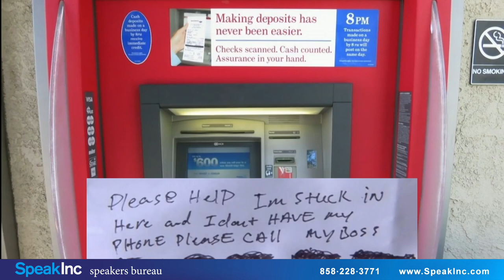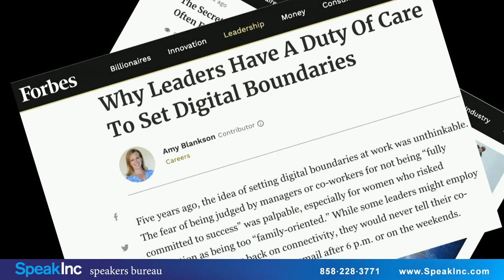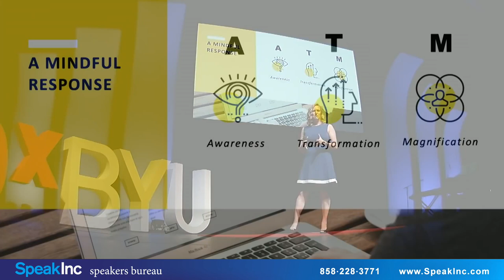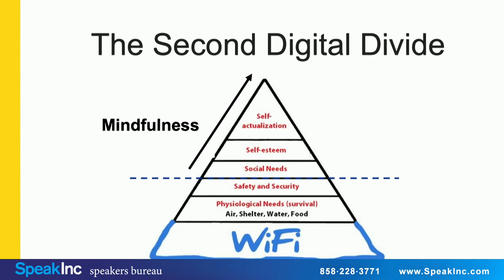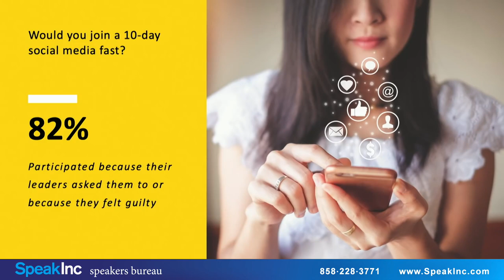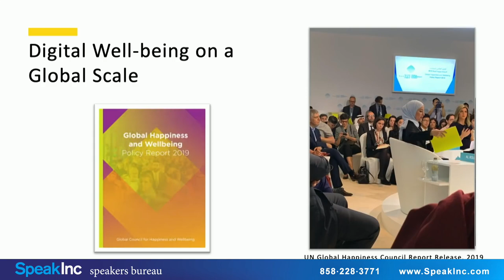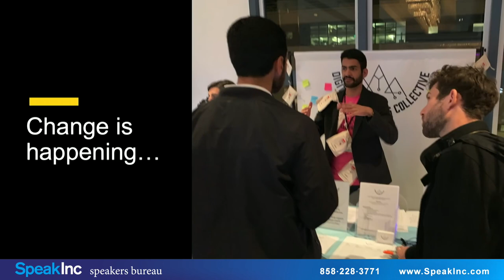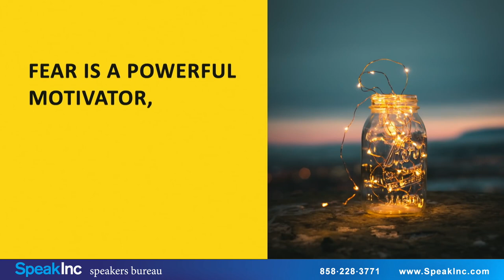Amy Blankson | Future of Happiness Getting Unstuck in the Digital Era | Keynote Speaker | SpeakInc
Co-founder GoodThink, Presidential Point of Light, Award-winning Author, Technology, Productivity, and Well-being Expert.  Amy Blankson is CEO of Fearless Positivity, Co-Founder of the Digital Wellness Institute, member of the UN Global Happiness Council, TEDx speaker, and regular contributor to Forbes.

She's the bestselling author of The Future of Happiness: 5 Modern Strategies to Balance Productivity and Well-being in the Digital Era, and co-author with her brother, Shawn Achor, of an award-winning children's book, How to Make a Shark Smile (formerly Ripple's Effect).

A graduate of Harvard and the Yale School of Management, Amy is the only person to receive a Point of Light from two sitting U.S. Presidents. She has worked with the Institute of Electrical and Electronics Engineers to create standards for well-being in the creation of artificial intelligence and emotion awareness and is a Fellow of the World Innovation Organization. Her thought leadership has been featured on TEDx stages, as a regular contributor to Forbes on Women, Technology, and Leadership, and as a featured professor in Oprah's Happiness course. (Oh, and you might also know her as "Amy the Unicorn" from her brother Shawn Achor's viral TED talk on the science of happiness.)

Amy's work focuses on understanding how to cultivate happiness and well-being in the digital era. By combining the research of positive psychology with stories of real-world application, her programs help individuals and organizations gain fresh perspective on how to raise their levels of well-being and performance. Audience members will be challenged, inspired, and enlightened as she guides them through fun experiments and activities to empower them with actionable strategies for positive sustainable change.

Book Amy Blankson as a keynote speaker for your next event by contacting: SpeakInc is a professional speakers bureau providing keynote, motivational, professional, and corporate speakers.